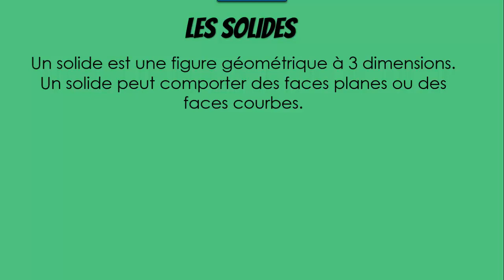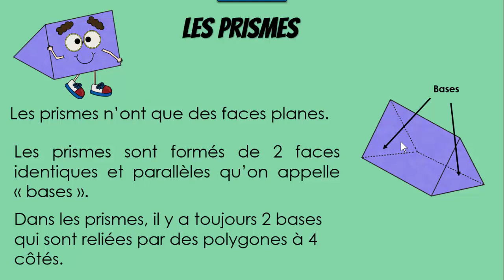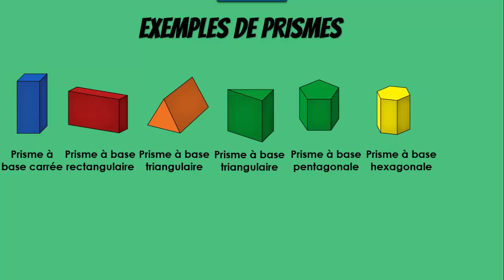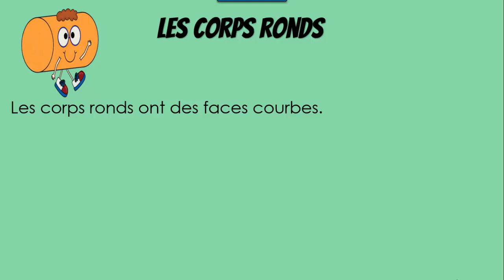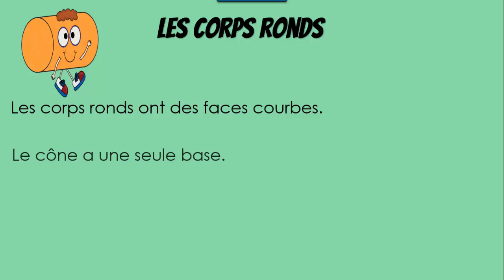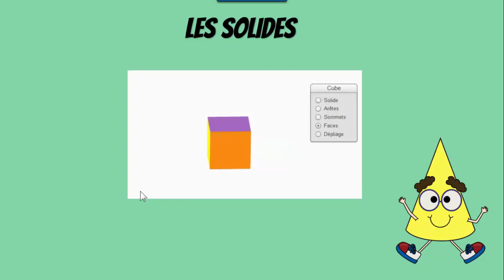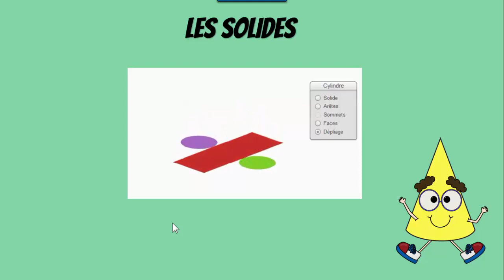Capsule 1.25 - Les solides